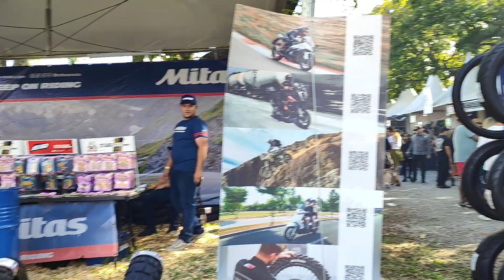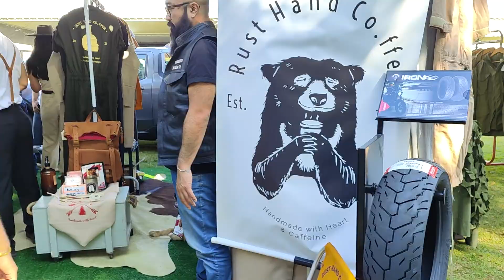Lampião de Harley no Lucky Friends Rodeo, Sorocaba-SP